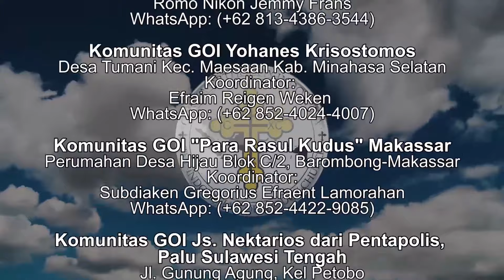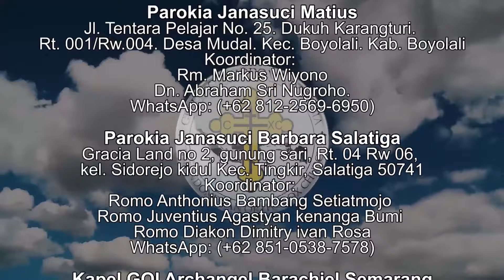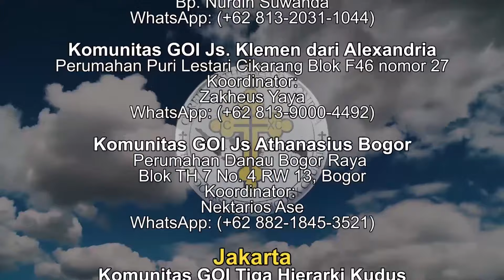Perjamuan Kudus Hanya Untuk Memperingati Kematian Yesus? Menjawab Pertanyaan Sdr. Daniel Sucipto